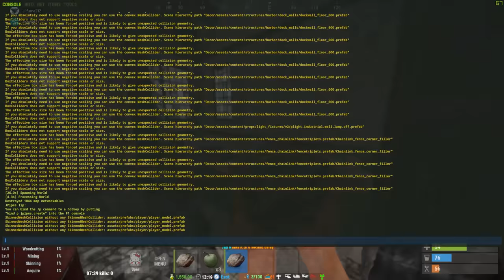Rust World Exploration